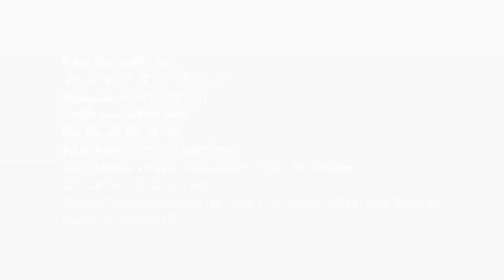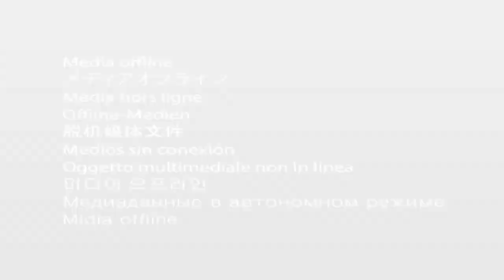Mengenal Komcad, Warga Sipil yang Dilatih TNI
Dikutip dari laman resmi Kemenhan, berdasarkan UU Nomor 23 Tahun 2019 tentang Pengelolaan Sumber Daya Nasional Untuk Pertahanan Negara, Komponen Cadangan atau Komcad adalah sumber daya nasional yang telah disiapkan untuk dikerahkan melalui mobilisasi guna memperbesar dan memperkuat kekuatan komponen utama, yaitu TNI.

Komcad terbagi menjadi empat, yaitu Komcad sumber daya manusia (SDM), Komcad sumber daya alam, Komcad sumber daya buatan dan Komcad sarana dan prasarana. Semuanya dipersiapkan untuk bisa dimanfaatkan ketika negara dalam kondisi darurat militer atau bencana alam.

Mobilisasi Komcad hanya bisa dilakukan oleh Presiden atas persetujuan DPR RI untuk kepentingan pertahanan negara. Komcad sendiri bukan wajib militer. Komcad adalah program sukarela atau tidak wajib yang diamanatkan oleh UU Nomor 23 Tahun 2019.

Setelah dilatih dan ditetapkan, mereka kembali ke masyarakat sesuai profesi masing–masing dengan status sebagai orang sipil.

Setiap warga negara yang berusia 18-35 tahun, dengan latar belakang apa saja yang memenuhi persyaratan bisa secara sukarela mendaftar menjadi anggota Komcad. Namun, setelah mendaftar, pelamar harus lulus seleksi ketat yang dilaksanakan oleh TNI.

Setelah dinyatakan lulus seleksi, mereka akan mendapatkan pelatihan militer dasar selama 3 bulan di pusat-pusat pelatihan militer milik TNI, baik TNI AD, AL maupun AU.

Sumber: YT Kementerian Pertahanan
Editor Video: Rangga Baskoro